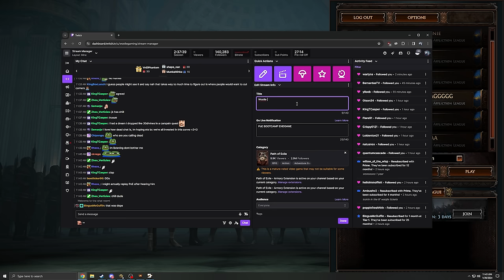The Man who took on the (PoE) Mafia - James Belton Interview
Strap in boys... it's a wild one.

00:00 Intro
02:39 Start of Call
08:24 Runescape Bots
10:34 Is TFT RMTing?
15:01 Podcast Issues
17:00 TFT Impact on Belton
20:36 TFT Headcrafter Message
21:54 GGG and TFT Changes
24:32 TFT Banning Viewers
29:33 Belton and PoE
32:21 What is the purpose of TFT?
43:12 Bulk Trading thoughts
46:34 PoE Market Space
52:40 Asynchronous Trading Pros and Cons
59:40 Asynchronous vs Bulk Trading
01:06:38 New PoE Players
1:16:23 Thoughts on GGG and Trading
1:20:45 Closing